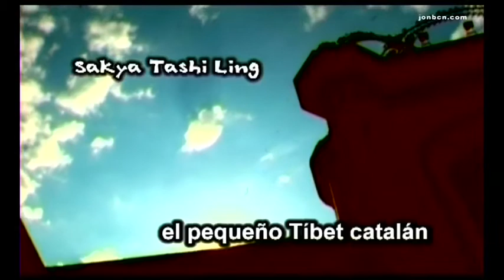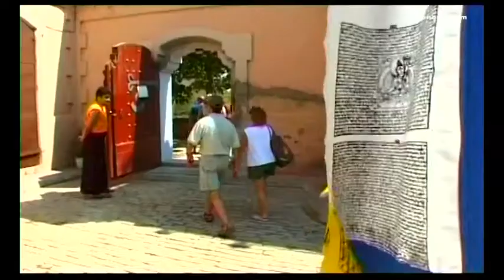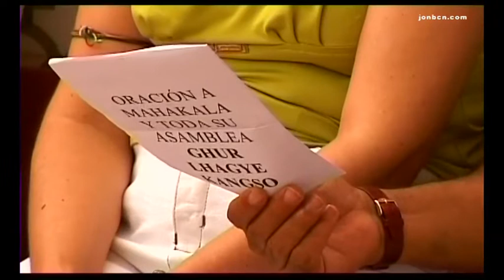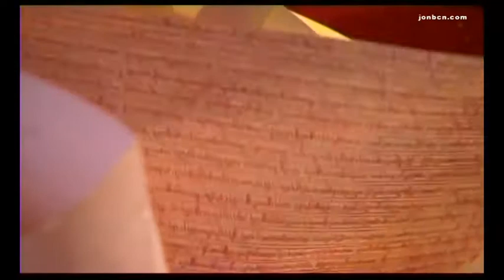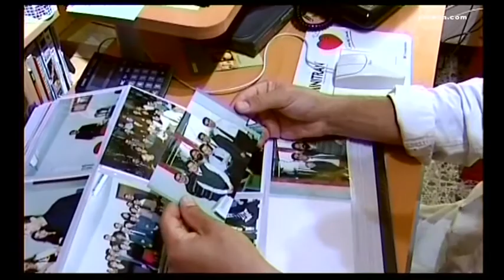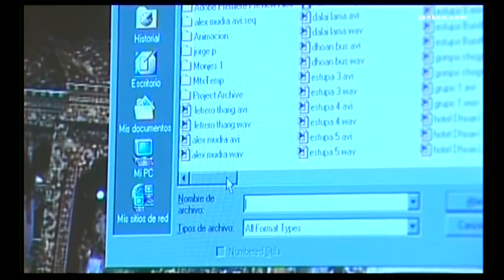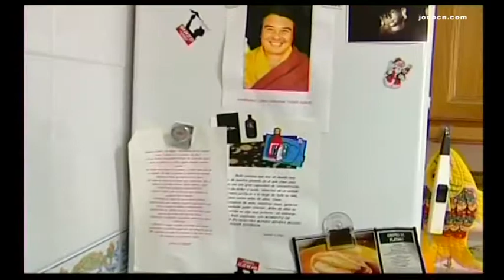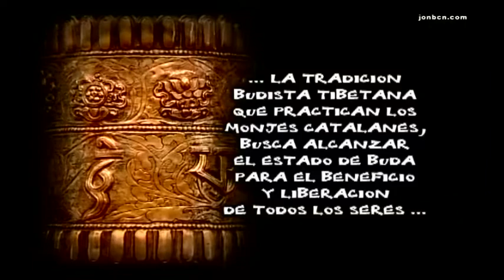EL PEQUEÑO TIBET CATALÁN by Jonatan Díez & Jordi Ponsdoménech